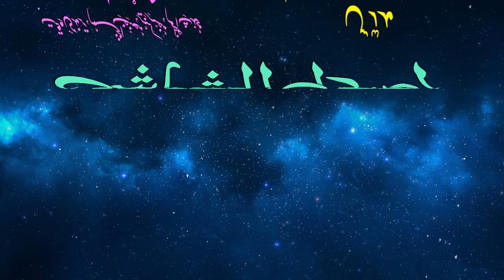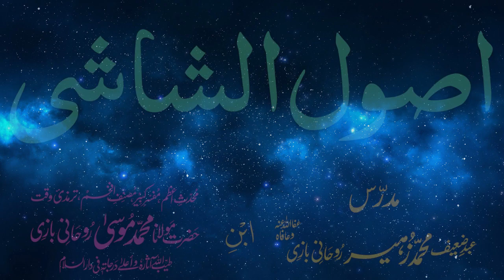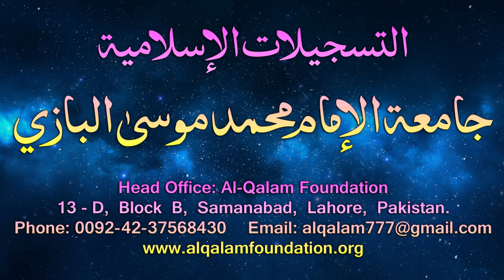Usul-e-Shashi Dars - 18 - page - 010 - by Maulana Muhammad Zuhair Albazi - 31/01/2006